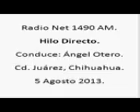2 Hilo Directo; Radio Net 1490am, 5 de Agosto de 2013